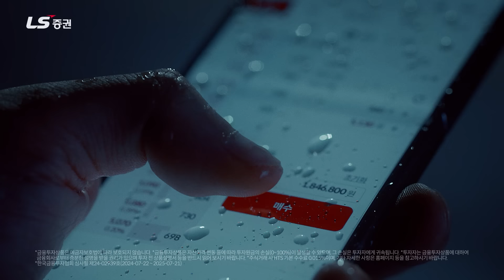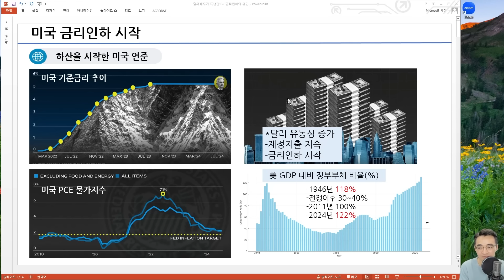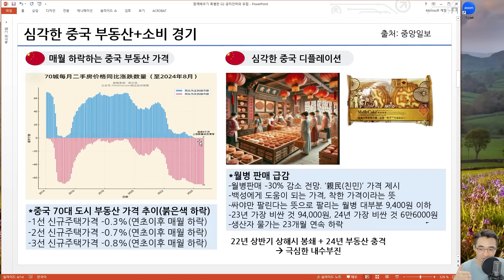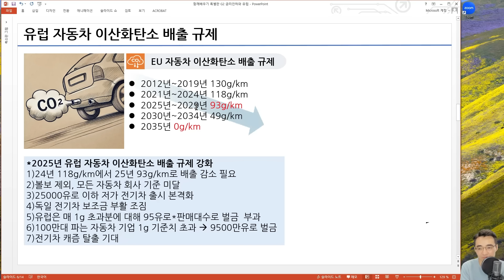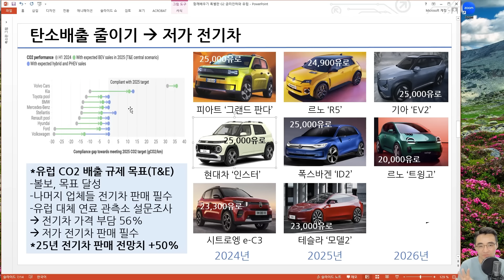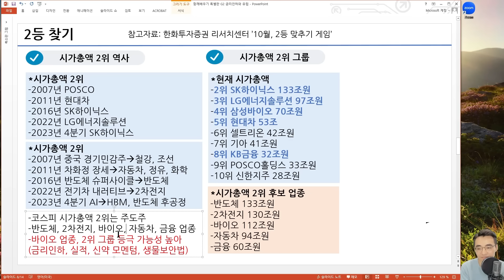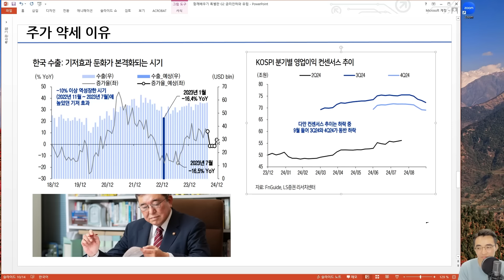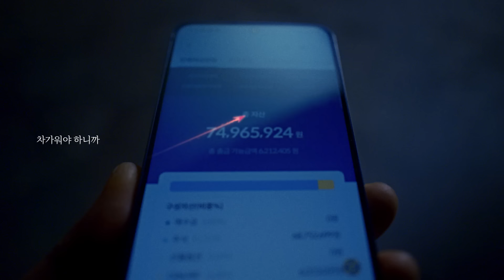[함께배우기] 154일차, 세계 꼴찌를 달리는 한국 증시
* 금융투자상품은 예금자보호법에 따라 보호되지 않습니다.
* 금융투자상품은 자산가격 변동 등에 따라 투자원금의 손실(0~100%)이 발생할 수 있으며, 그 손실은 투자자에게 귀속됩니다.
* 투자자는 금융투자상품에 대하여 금융회사로부터 충분한 설명을 받을 권리가 있으며, 투자 전 상품설명서 등을 반드시 읽어보시기 바랍니다.
* 국내주식 거래시 HTS 기본 수수료는 0.015%이며, 기타 자세한 사항은 홈페이지 등을 참고하시기 바랍니다.

* LS증권 준법감시인 심사필 제2024-208호 (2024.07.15 ~ 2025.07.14)